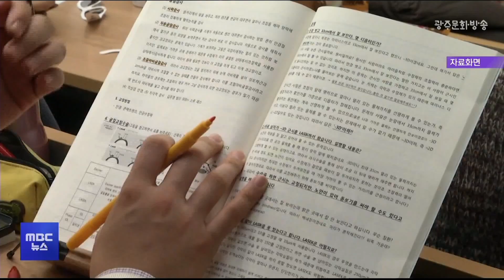전남도, 국립의대 정부 추천대학 선정 절차 돌입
전라남도가 국립의대와 대학병원 설립을 위한
정부 추천 용역 착수보고회를 열고,
선정 절차에 본격 돌입했습니다.

용역기관으로는
에이티커니코리아와 법무법인 지평 컨소시엄이
참여하는 가운데, 이들이 3단계 절차를 거쳐
정부 추천대학을 선정하면 전라남도는
오는 10월까지 의대설립 대학을
정부에 추천할 예정입니다.

전라남도는 공정성 확보를 위해
딘계별 각 위원회 위원도 대학과 지역,
이해관계자를 배제하는 한편
기존 연구 결과 대신 공신력 있는
국가기관 자료를 활용하겠다고 덧붙였습니다.